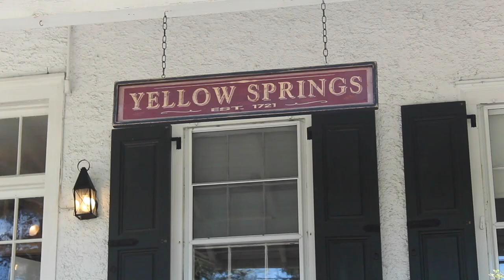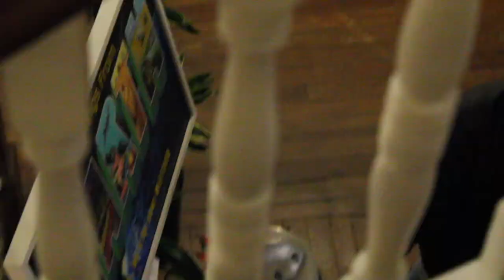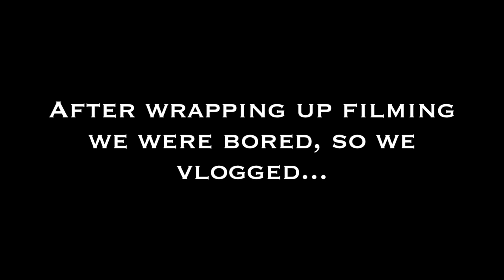The Cabbage man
Just a skit we put together a few days back. We hope you enjoy the video as much as we did making it!

Her | Eery